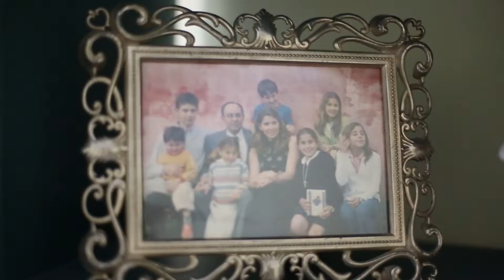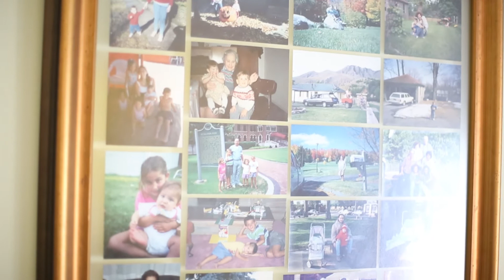¿CÓMO ES DEBUTAR EN EL BAFICI?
Laura Plasencia tiene 24 años, es de Villa Devoto y proyectará su primera película, "Ama y haz lo que quieras", en esta edición del festival.